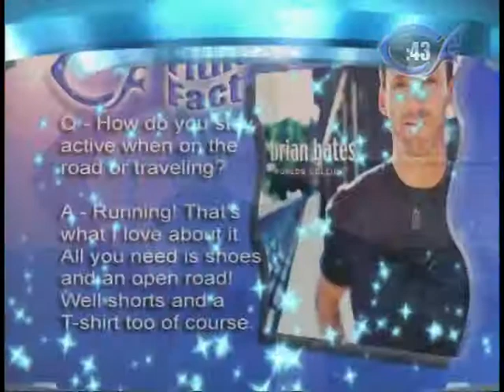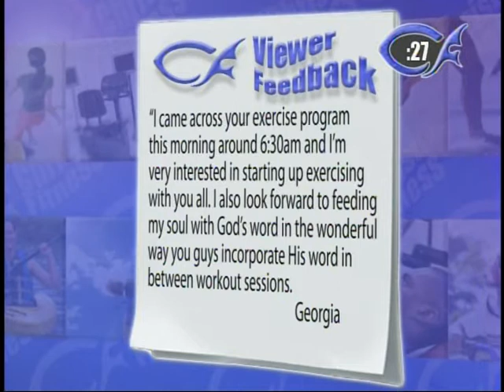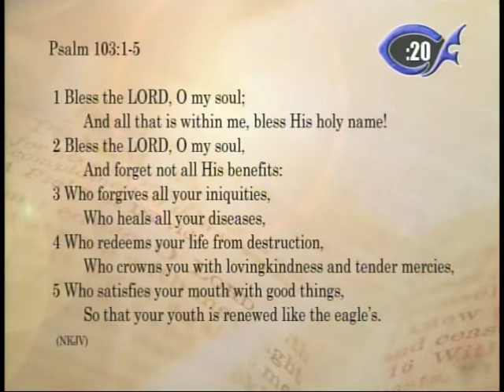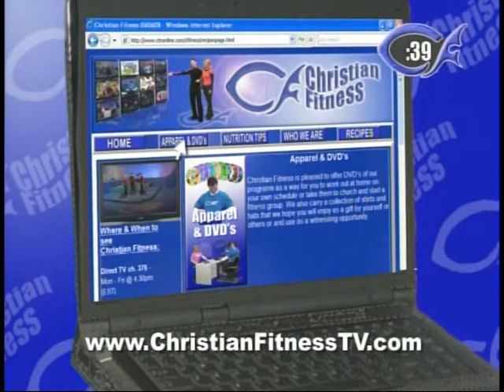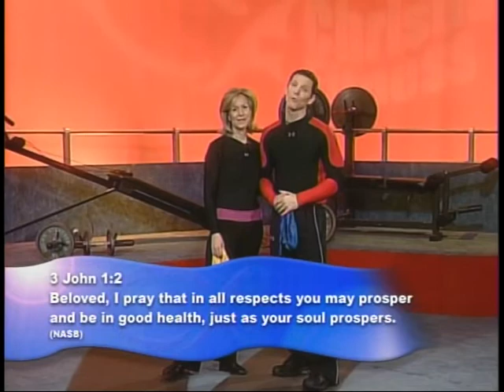Christian Fitness TV - #15 - "Exercise Bands II"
#15 - "Exercise Bands II" w/ Brian Bates The music on this program is by artist Brian Bates and it makes the show so much more fun. You’ll want to take notes on some of the unique exercises in this program so that you can repeat them on your own.